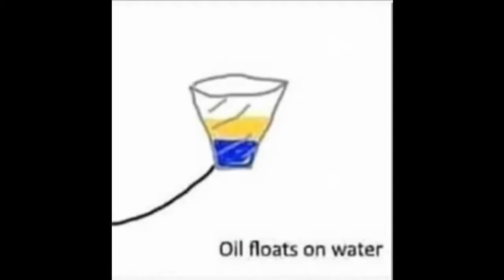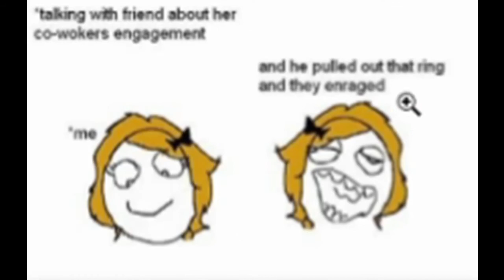Rage Comics in 2021 (Reddit Review #2)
FFFFFFFUUUUUUUUUUUU